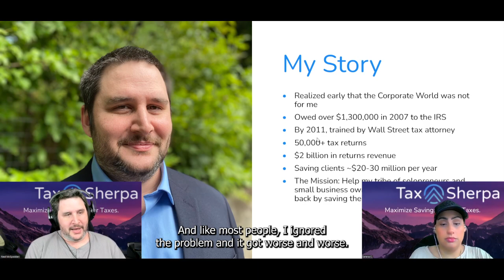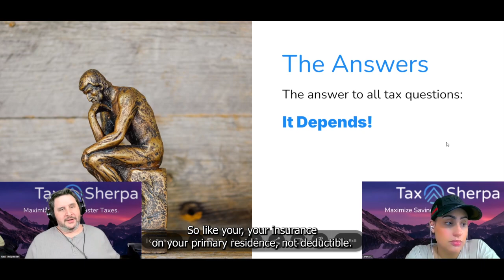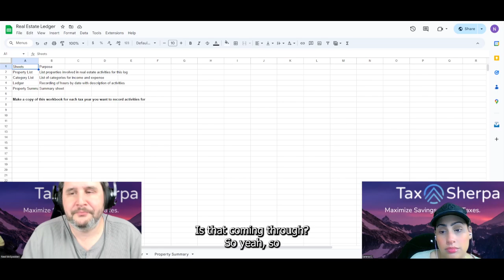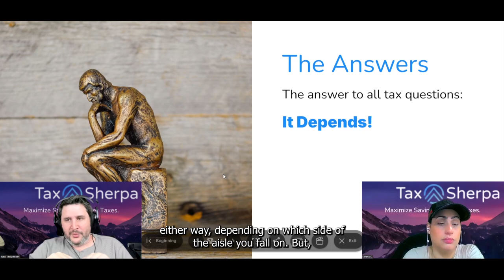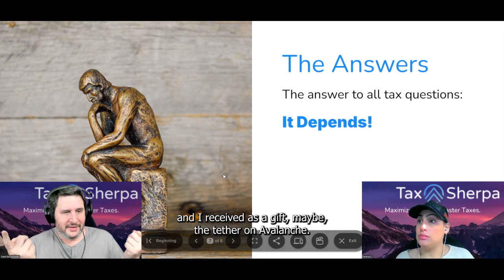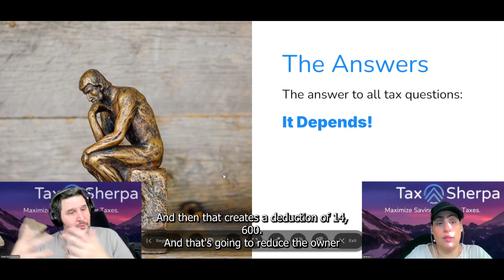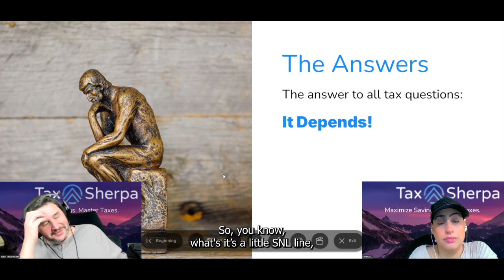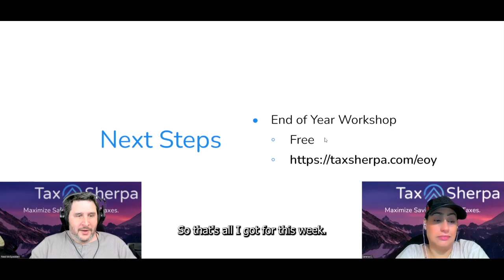Office Hours Q&A | Tax Sherpa Live 2024-10-08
Welcome to another session of Tax Sherpa Office Hours! Join Neal and Serena as they dive deep into all things TAX, BUSINESS, and SAVINGS for solopreneurs and small business owners. In today’s live Q&A, we answer YOUR pressing tax questions and discuss how smart planning can save you time, stress, and—most importantly—MONEY. 💸💡

In this episode:

• Proven strategies to cut your tax rate from 35% to 15%
• Key insights on using Section 1031 exchanges, partnerships, and hiring your kids for tax advantages
• The BIGGER mission of using technology to help solopreneurs defund the government (yes, you read that right!)

🔍 Topics we cover:
• Partnership tax tips & Form 1065 strategies
• Schedule E deductions for rental properties
• Maximizing savings through 1031 exchanges
• How to legally reduce your tax liability by hiring your kids
• Cryptocurrency tax insights — the Wild West of taxation! ...and much more!

👉 Don't miss Neal's end-of-year tax planning workshop on October 10th! Sign up for FREE at TaxSherpa.com/EOY to secure your spot and start saving now!

At Tax Sherpa, the focus is on proactive tax strategies that not only help you avoid costly mistakes but also reclaim your valuable time and money from the government. If you’re ready to take charge of your financial future, this session is a must-listen.

Learn from Neal’s personal journey—from battling a $1.3 million IRS notice to mastering the art of tax planning, and discover how YOU can avoid overpaying taxes and keep more of your hard-earned money.